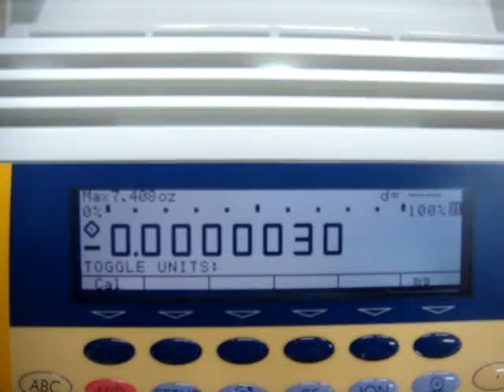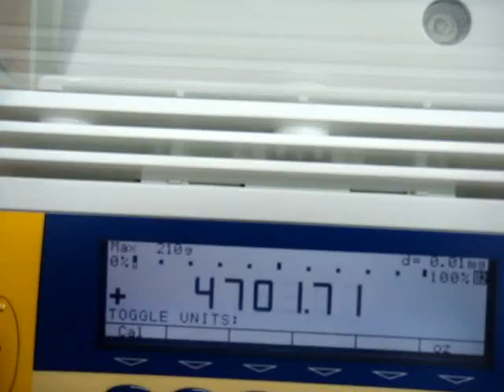Precision Scale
This is a scale at my workplace. Just showing the functionality of the scale, not taking a truly accurate measurement of 100 yen.

I was jammin out at the time and you can see how the scale wouldn't come to a rest so easily because of it. Haha.
Toward the end, right before I take the yen off, I blow on it a few times to show its sensitivity.

Playlist - State of Trance Episode 370